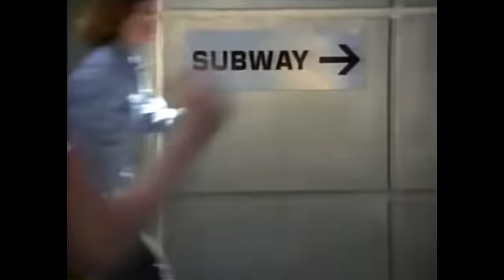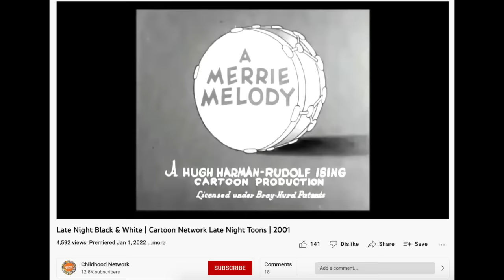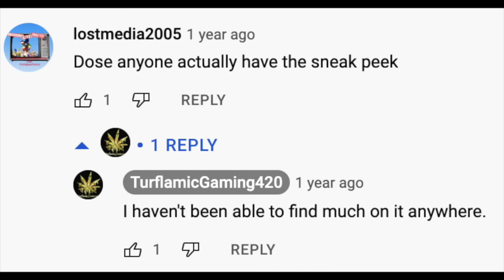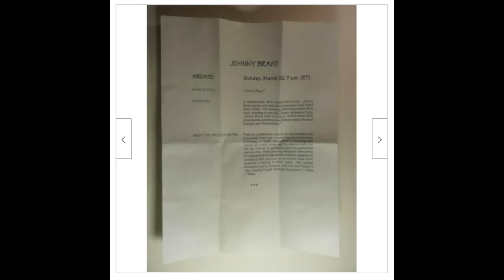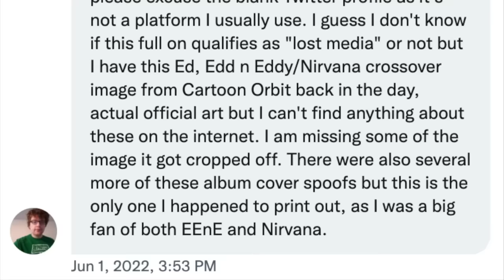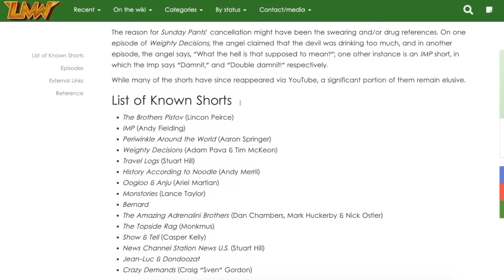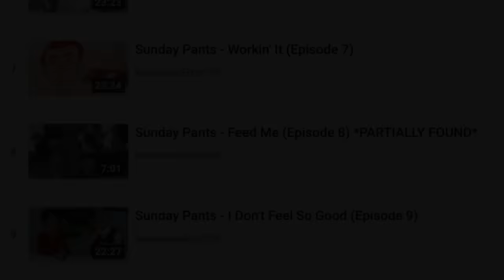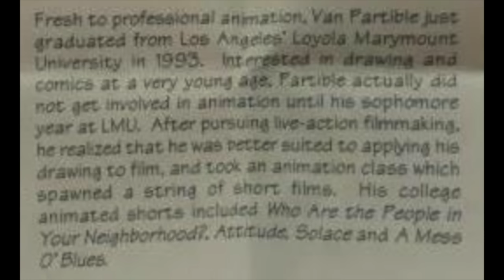Very Rare Pieces of Lost Media from Cartoon Network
The amount of lost content from Cartoon Network is so huge, let's dive into some of the rarest and most obscure content from the channel.